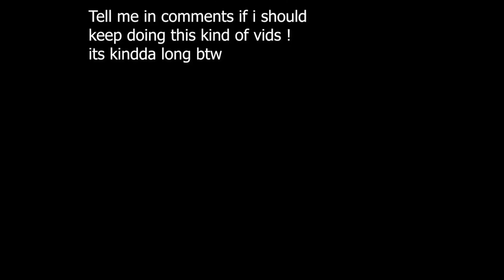killing teamers ! (part1) with some tips FLORR.IO